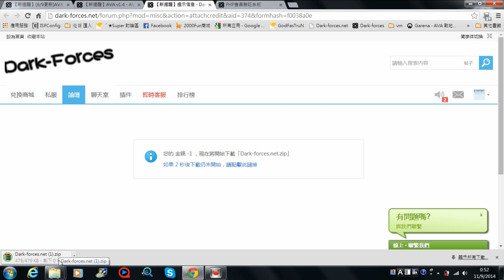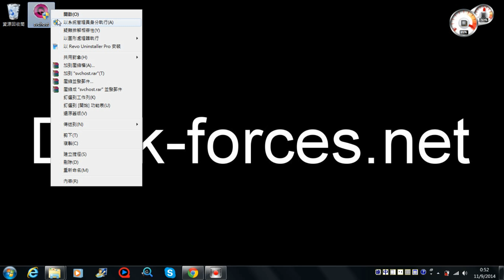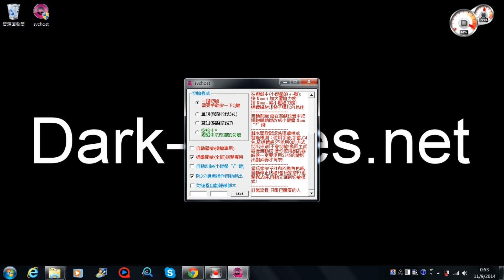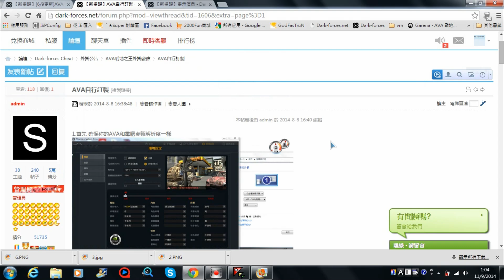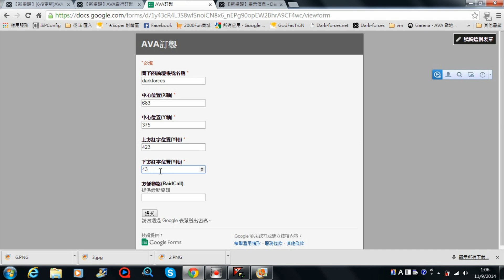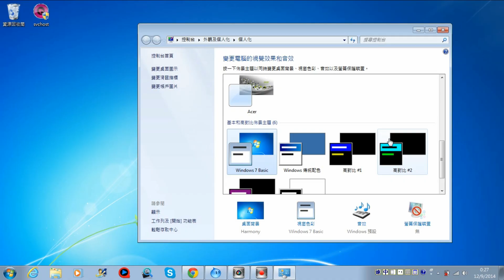Dark-forces 新手入門教學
下載教學-註冊教學-訂製教學-64bit用戶開啟教學